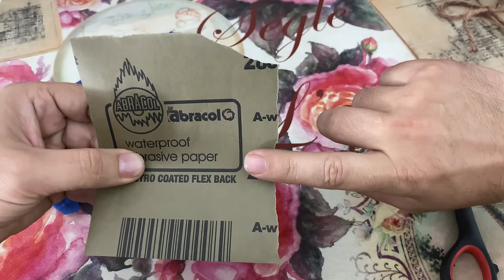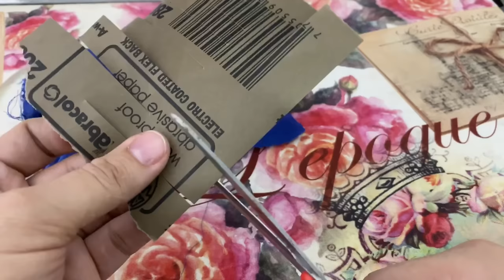✅ Como afilar tijeras ( 3 TRUCOS EFECTIVOS )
3 TRUCOS muy efectivos para que aprendas como afilar tijeras que ya no cortan facil, sencillo y rapido